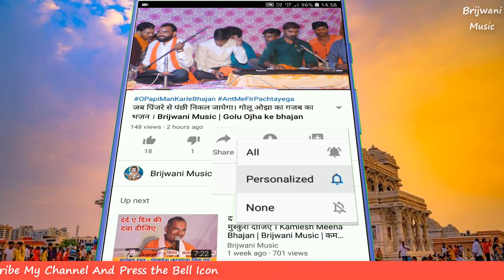मैया मेरो ब्याह करा दे मेहंदी हाथन में लगवा दे बड़े प्यार से। बंटी साहू एवं जगभान कुशवाह की आवाज में